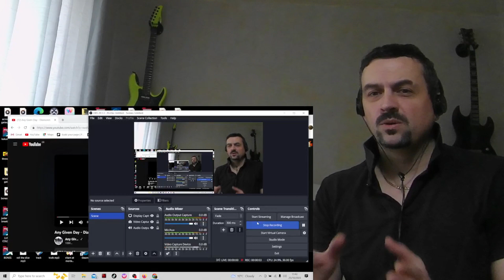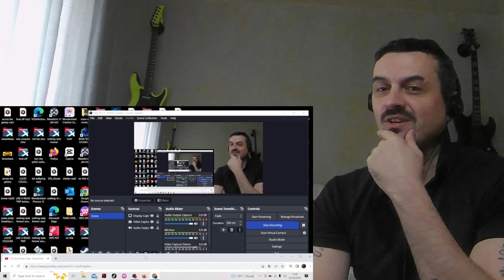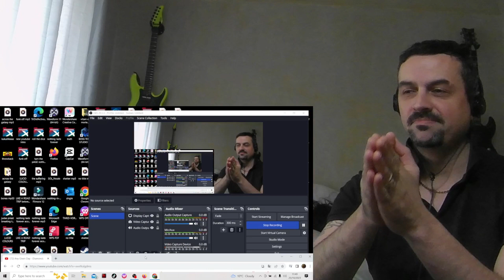Any Given Day - Diamonds (Rihanna Metal Cover) Official Music Video REACTION